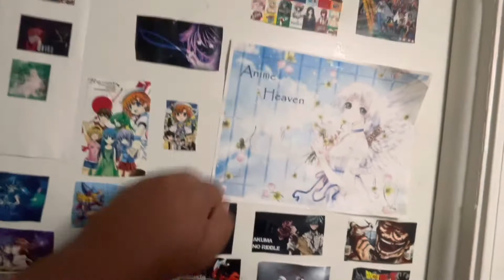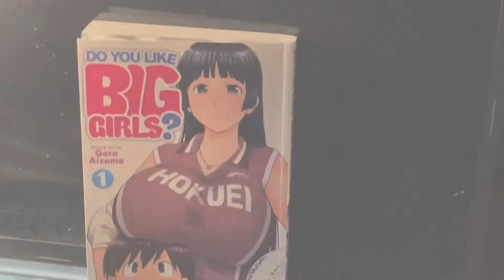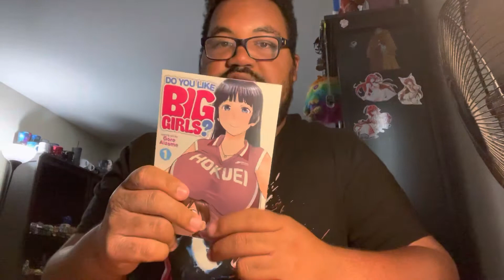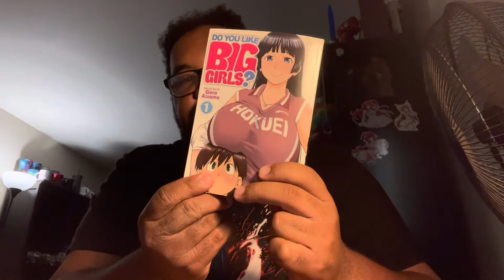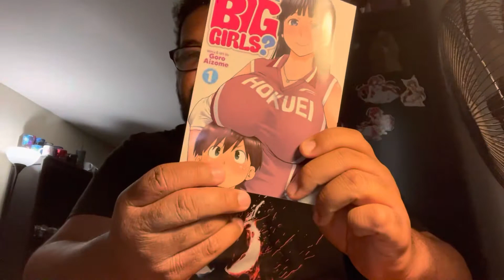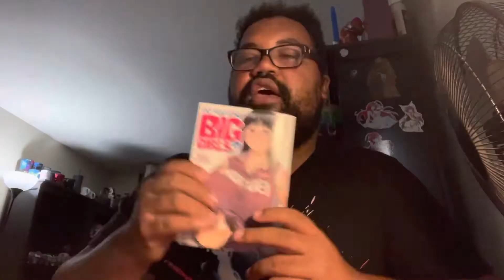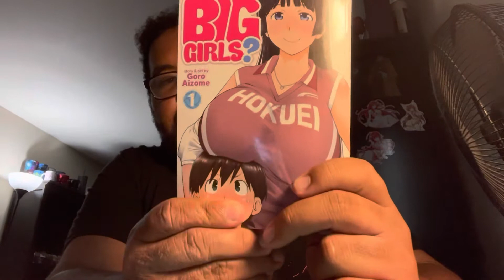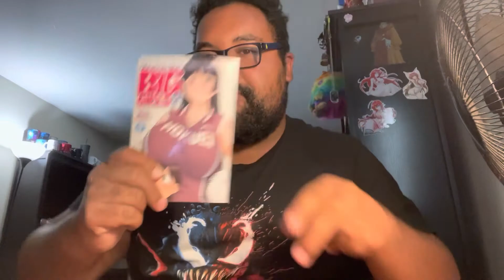Hell Yeah I Do! I Do Like Big Girls| Do You Like Big Girls? Manga Review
All right y’all I am back with a brand new manga review! Today I’m reviewing the spicy oppai themed manga Do You Like Big Girls? I hope you all enjoy the review. What manga is next? You’ll have to wait and see.